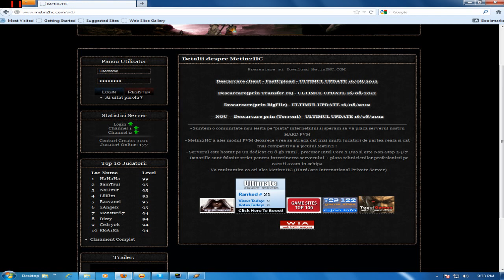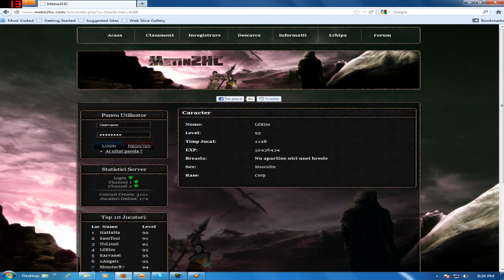LilKim - New begin: Metin2HC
Ce am putut realiza si eu in 2 zile de joc
Va recomand !